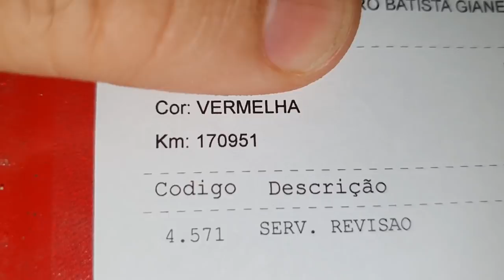EP. 474 // Toyota "HILUX VERMELHA" 2017: Revisão Mensal de 10 em 10 Mil KM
Agenda & Atendimento:
SINOP/MT
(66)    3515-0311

Toyota Hilux 2017, incrivelmente vermelha, realizando a sua Revisão Mensal de 10 mil quilômetros!